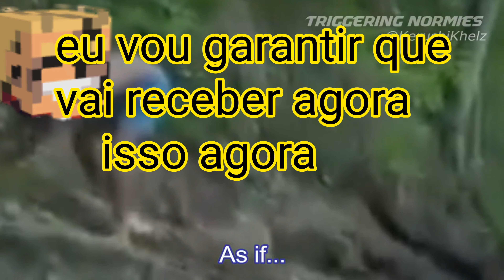ASUMIR O PODER ONE FOR ALL ! E ME TORNEI O ALL MIGHT NO HG ! 🍲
sobre o server

ip e porta no discord !

dowload da texrura do video !

meu gravador !

            🌀TRIPULAÇÃO OP🌀

assese o video para saber de tudo sobre
 o nosso novo discord :

             🎥MEUS EQUIPAMENTO🎙️

MÁQUINA celular 📱

Redmi 9s
5g de ram
Snapdragon 720
124 GB interno
bateria 5020 mp

SETAP DE MOBILADOR

APP da play Story
: TOOLBOX

1 Cabo OTG

1 Cabo HUB

1 par de gatilhos
 para jogos de FPS

1 mouse DEATHADDER ESSENTINAL
6400 DPI
ESTADO OFF

1 mouse LEHMOX
RGB DPI AJUSTADO
1200 DPI
ESTADO ON

1 teclado BansoTech
BS 1202
teclado colorido metal leve com suporte de celular
ESTADO ON

meu Nick nós jogos

: sky_bleizer_brYT
GAMERTAG : skybleizerbrYT

redação do video + pack de palavra chave

no video de hoje eu assumi o poder do one for all . um por todos . e me tornei o all might ! com esse poder eu fiz um YouTube me caçar até a morte e . fui muito focado por oponentes poderosos ! sera que o poder do one for all n e o suficiente para ganhar o hg . descubra agora assistindo o video . baseado em boku no hero academia ! protagonista all might !